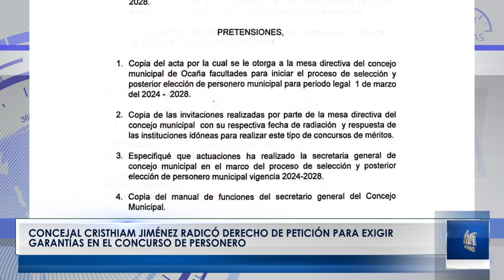Concejal Cristhiam Jiménez radicó derecho de petición para garantías en el concurso de personero